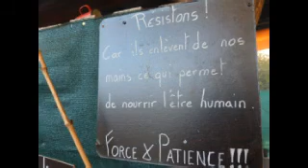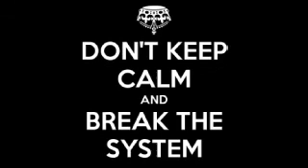TIGERCATATATTACK!!!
DONT KEEP CALM AND BREAK THE SYSTEM  REVOLUTION RESISTANCE EVOLUTION
BOYCOTT BUYCOTT RESIST

Instru : TOM FIRE - FIRE RIDDIM  Thanx Mate  ;-)
Wagram Music / Chapter Two Records, using the right to put ad.

You can see Him in the days & in the nights
in the streets, on a roof ina parks,
He goes everywhere there is some Fair Fights
as fast as the light, be careful to the sparks!
This is the Tigercat in whatever town
when It appears, pick up your phone
tell Everybody to drop gold and crown
Justice is here to get the bad ones down.
you can run scared but you can't hide
and whatever you try to do over is your time
oh too long we had to face your sick pride
so now just move you are no more the prime!!
The Tigertigercat is in the world town
to clean up the mess before the dawn
to get di evil down
Unstoppable suuure will make big trouble
made and hard prepared for the struggle
Gathering all the Real Hyper Conscious Active People
soon will Be enough Forces for the final battle...
Tigertigertigerdacat is in Berltown
better protect your face from what can be thrown
dangerous to keep walking so proud with a crown!
...ThE Trumpet Sounded, pouêt!, Judgment Is Coming
Be Aware of the Adventure You Live In
coz if you are of the bad seeds you gonna Burning
and pay for the wrongs things you are making
Tigertigercat Is In the Earth Town
Preparing ThE Coming Of ThE Good Right Throne
Tigertigercat Is On the Earth Tone
Get Ready For What Will Be Shown!!!
The claws are out, grinded for attack
confrontation is necessary, can not turn your back
as your destiny has to face Truth&Reality
and the path you choose cast you out for Eternity.
...Tigertigertigerdacat is coming to Crash Down the queen and the crown
TIGERTIGERTIGERDACAT IS COMING TO CRASH DOWN tHe fALSE kING AND THE cROWN.